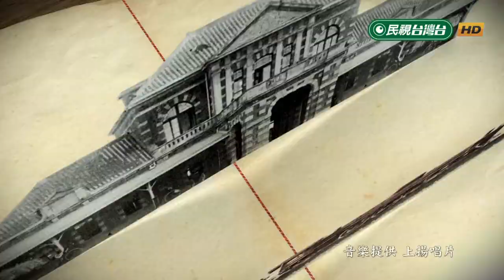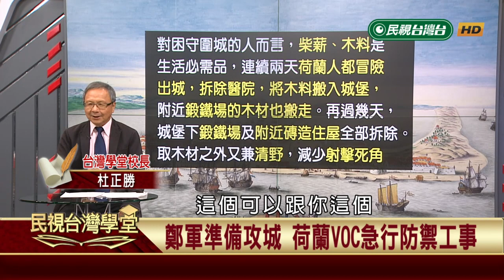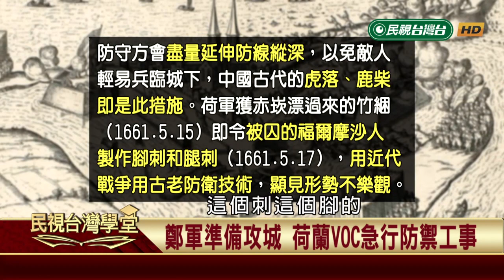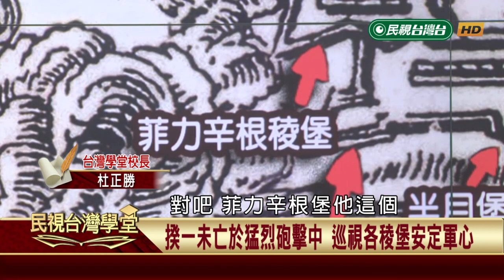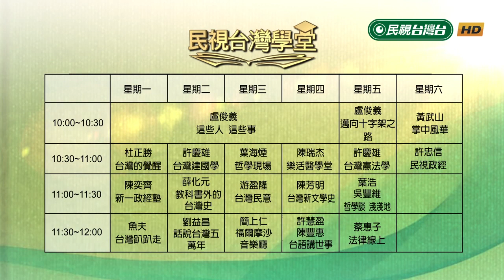VOC戰備不及政軍砲轟【民視台灣學堂】台灣的覺醒 2019.07.22－杜正勝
📌 VOC出城拆醫院 房子 把木材磚頭移進城 防止鄭軍利用
📌 臨時抱佛腳的荷蘭軍隊 挖壕溝設陷阱 奴隸也叫來作兵
📌上帝有保佑 VOC總督揆一未被鄭軍砲轟身亡 還可巡城穩軍心